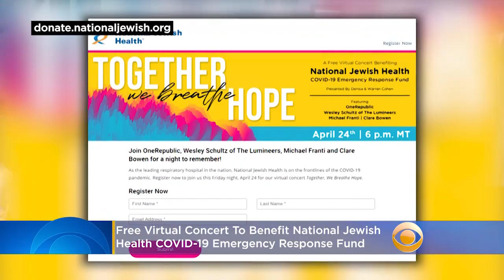Free Virtual Concert Benefits National Jewish Health COVID-19 Emergency Response Fund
A free, virtual concert will be presented Friday to show support health care workers and raise money for the National Jewish Health COVID-19 Emergency Response Fund. Katie Johnston reports.